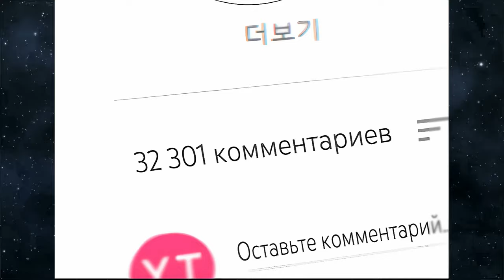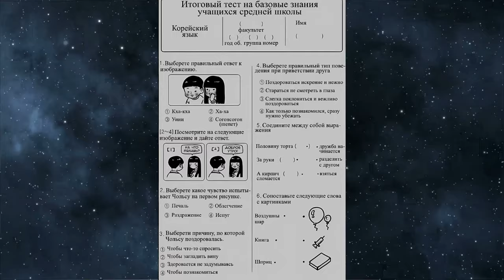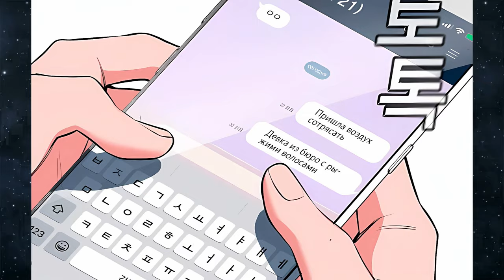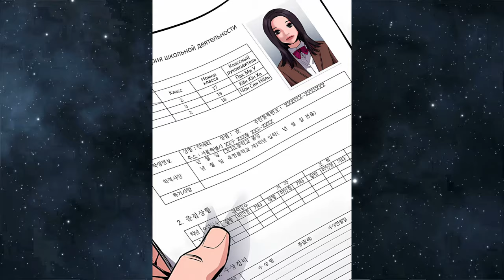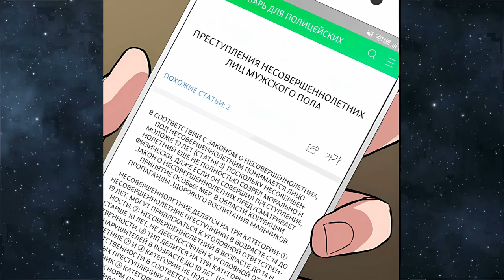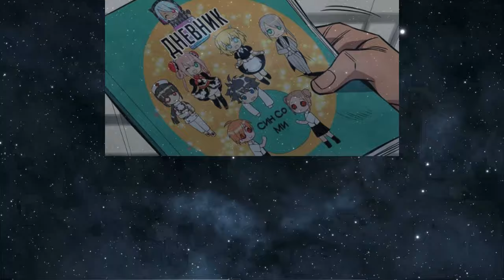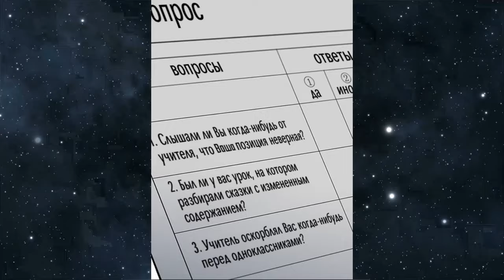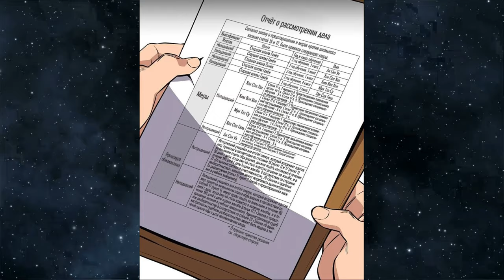A loser enslaved the entire school by reading a demonic SS caster book in the library | Manhwa Recap